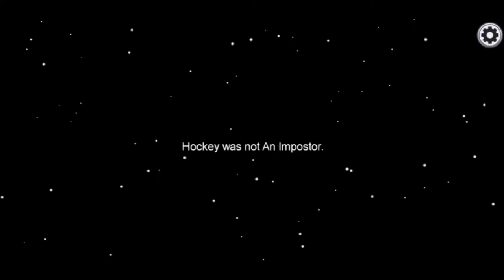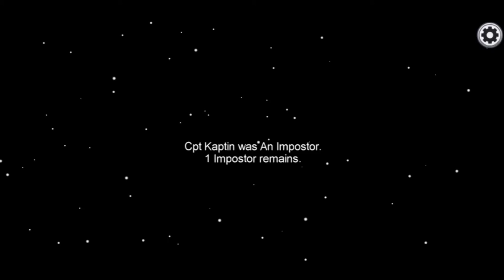I ALMOST GOT CAUGHT | AMONG US GAMEPLAY #14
Hi everyone!